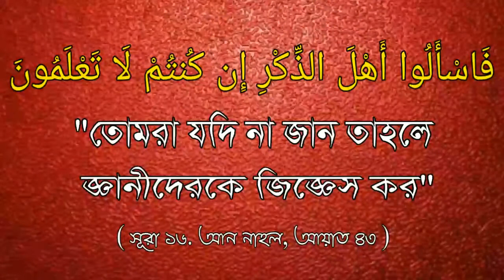কবর স্থানে ট্রাকটর চালিয়ে মাটি ভরাট করা যাবে কি ?Shaikh Abu Tahir Salafi Hafizahullah.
কবর স্থানে ট্রাকটর চালিয়ে মাটি ভরাট করা যাবে কি?

Can the soil be filled in the graveyard and can be filled ?

🎤 শাইখ আবু তাহের সালাফি হাফেজাহুল্লাহ।

🎤 Answer/ Shaikh Abu Tahir Salafi Hafizahullah.